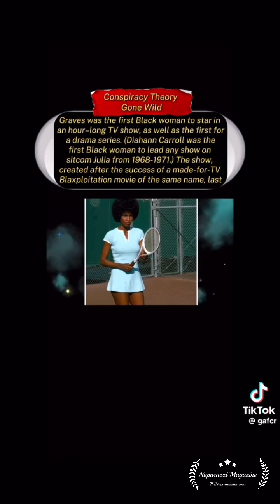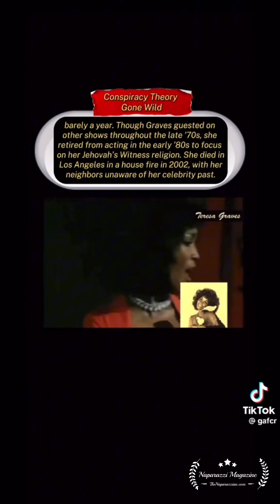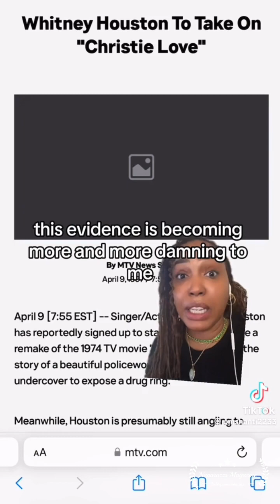Whitney Houston and Teresa Graves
TikTokers are saying that Teresa Graves the actress and singer was Whitney Houston’s mom